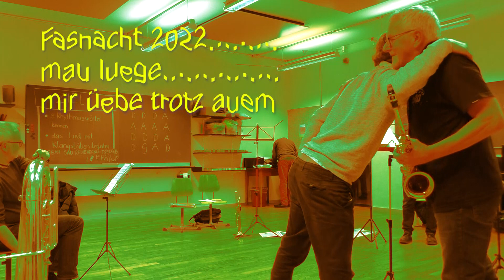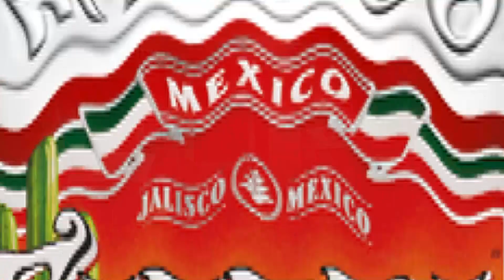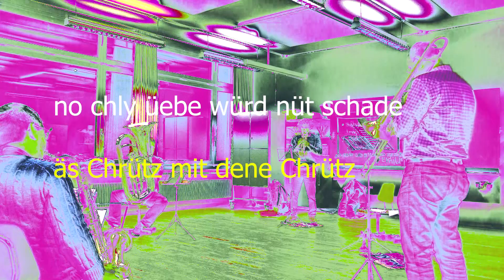Hannelore & die 7 Highnos üebe im Dezämber 2021